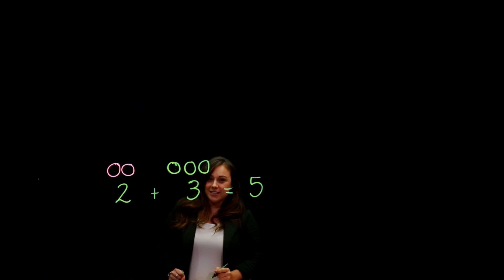Maternelle - Apprendre à compter et à additionner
Dans sa classe de maternelle, Madame Marie-Ève vous fait une démonstration pour apprendre à faire une addition.